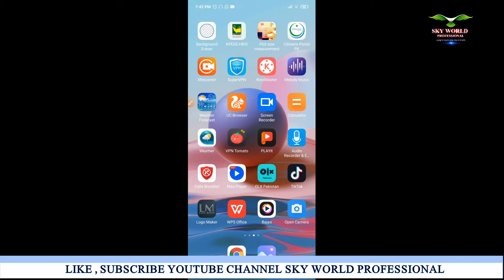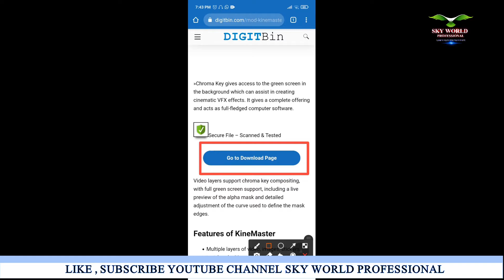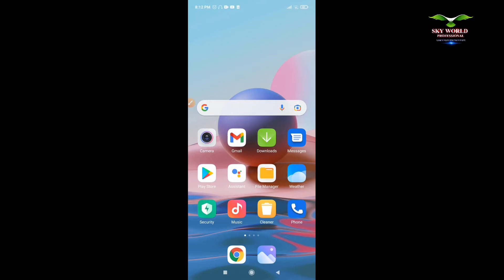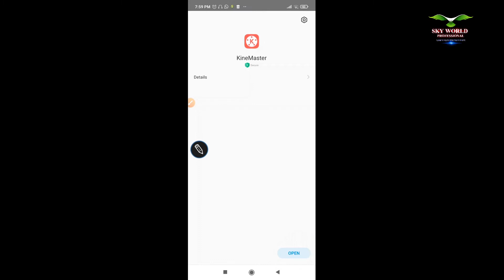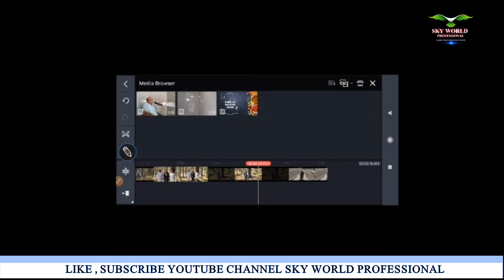How to remove Watermark from Kinemaster | Kinemaster new update 2021 | best video editor kinemaster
Dear
        This video is special for those friends which want to remove Watermark from kinemaster with total free of cost.
        Is video main aap ko aik aisa websit milay ga jis kay zariya aap Kinemaster main watermark ko bahut aasani say hata sakain gay. aor woh bhi bilkol free main.

Sky World Professional
Skyworld Professional